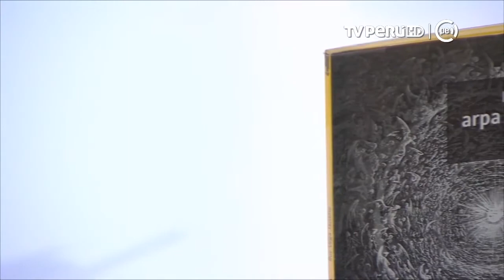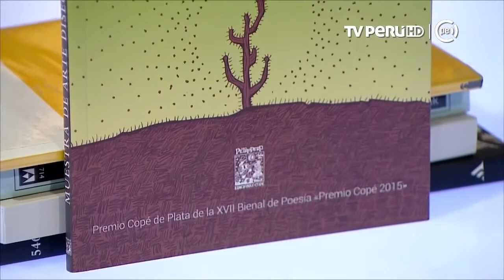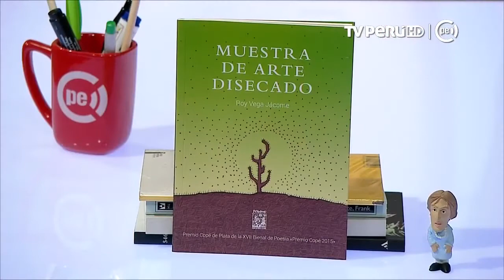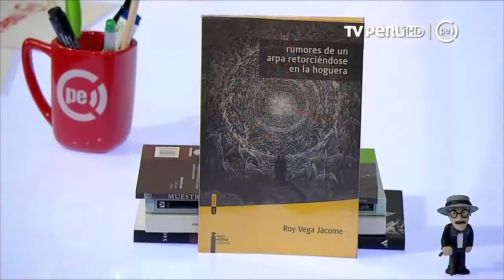P34 - 6. Entrevista: Roy Vega Jácome, Etapas del espíritu / Runas grabadas en la piel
Después de muchos años, el Premio Poeta Joven del Perú volvió a entregarse en 2017. Conversamos con el ganador de este año, Roy Vega Jácome.
Sobre Roy Vega Jácome / Etapas del espíritu / Runas grabadas en la piel / Premio Poeta Joven del Perú 2017:
Nació en Lima, en 1988. Estudió Literatura en la Universidad Nacional Mayor de San Marcos. Ha publicado los libros de poemas Rumores de un arpa retorciéndose en la hoguera (2014) y Muestra de arte disecado (2015), y ha obtenido el Premio Poeta Joven del Perú con el poemario Etapas del espíritu / Runas grabadas en la piel.